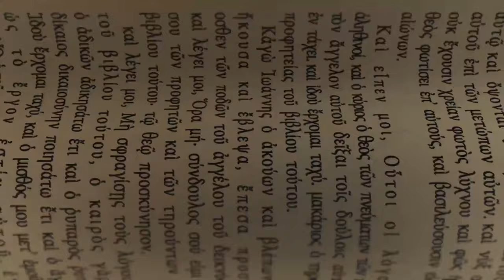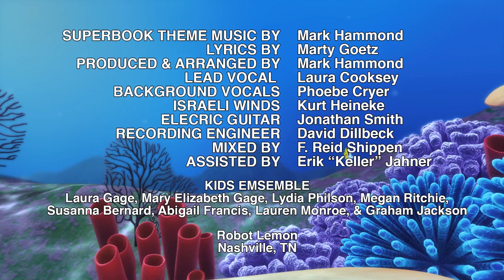Kezdetben - Superbook - 1. évad 1. epizód - Teljes epizód (Hivatalos HD változat)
Amikor Chris engedetlen az apjának, komoly zűrzavart okoz a laboratóriumban. Ekkor megjelenik Superbook és elviszi három hősünket a kezdetekhez, hogy tanúi legyenek Lucifer bukásának és az ember engedetlenségének az Édenkertben.